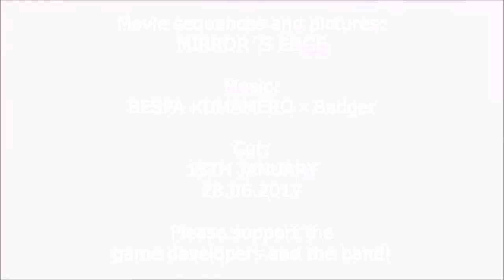Mirror´s Edge meets Bespa Kumamero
Hello world! This is my first video on YouTube and my first Windows Movie Maker Video.

I imagined doing parcour, when I first listened to the song "Badger" by Japanese techno duo "Bespa Kumamero". That´s how the idea came to match it with the computer game "Mirror´s Edge".